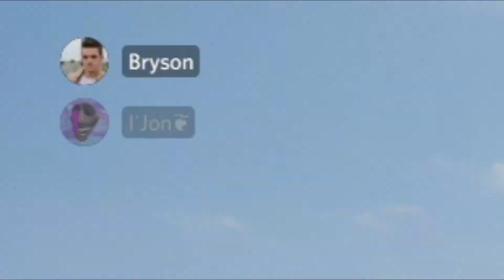PUB HIGHLIGHTS THAT MAKE ME WANNA PUNCH A HOLE IN MY KEYBOARD! (PlayerUnknown's Battlegrounds) FREE!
First real-time playing the game and I actually very much enjoy it. It's like cuisine royal for me but without all the voodoo hoodoo stuff and that's is fun and I can actually shoot at people not running like flash or teleporting. but shout out to Bryson for making the video with me he's super cool check him out. you will see more from the boys